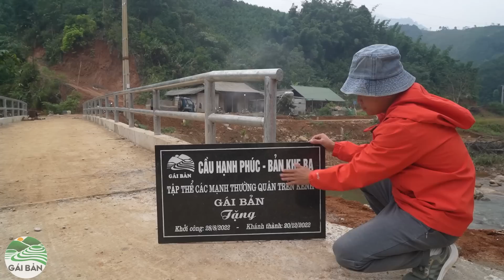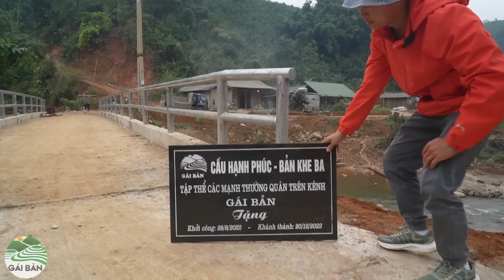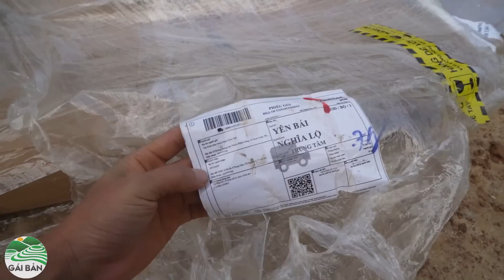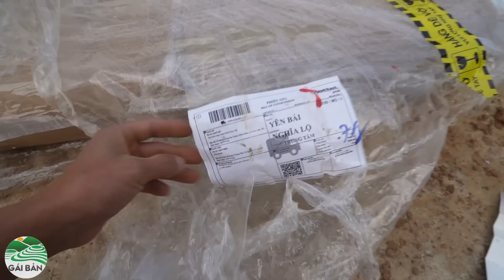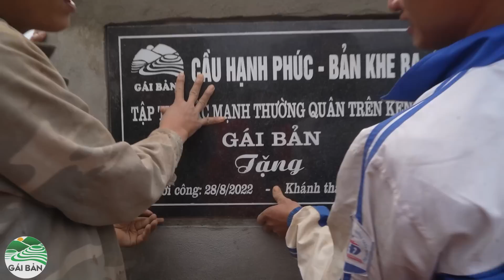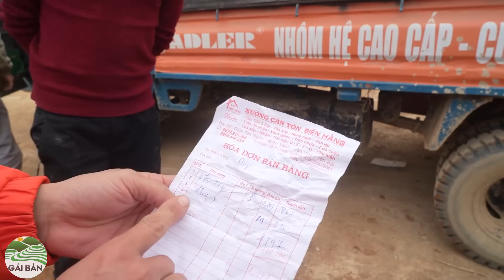Cầu Hạnh Phúc (T 93 )| Lắp đặt đèn năng lượng biển trọng tải cầu - chính thức thông cầu thử tải Ô Tô